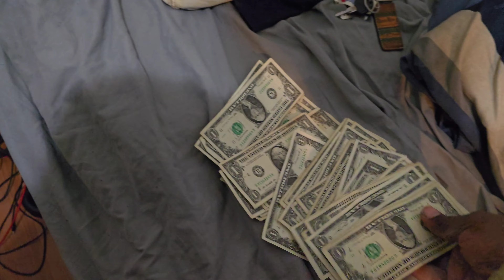My roommate is not fulfilling a commitment made to me!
For new users, sign up for Mercari and they’ll give you $10 off your first purchase + $20 when you make your first $100 selling on Mercari.